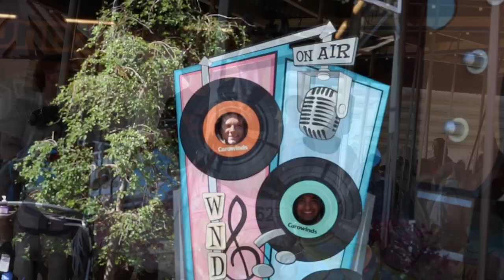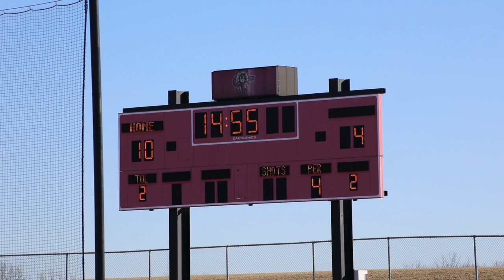The Life of Lewis Lacrosse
Learn about the development of the Lewis lacrosse program and how it strives to build players to succeed both on and off the field.